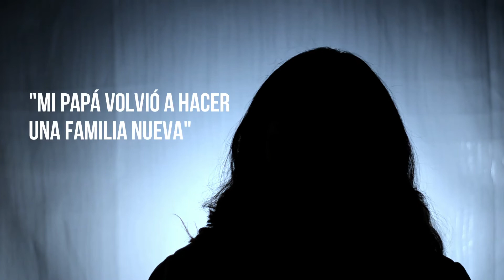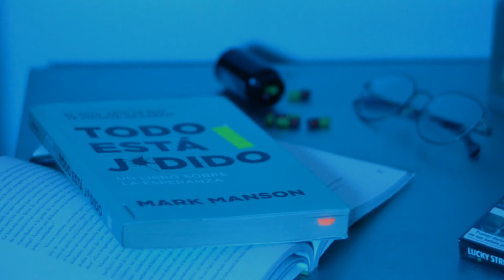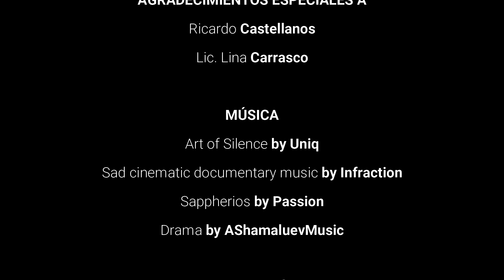TENGO UN PROPOSITO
Cada 24 horas un hondureño muere por suicidio en Honduras.
Video realizado por: Adriana Carrillo, Helen Gonzalez y Samaria Inestroza para el curso Producción Audiovisual 1 de UNITEC, Honduras.